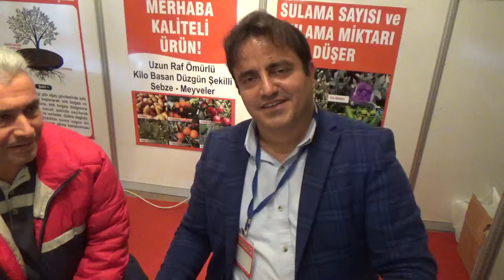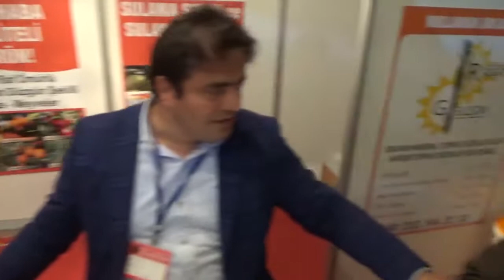Isparta - Gül Yetiştiriciliği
Rekor Gelişim : 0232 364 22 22